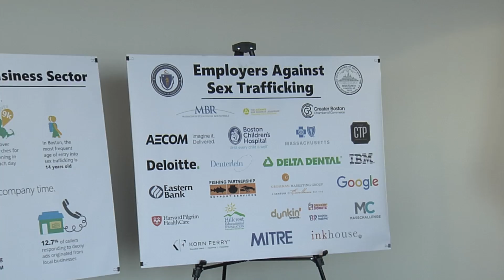Combating Sex Trafficking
The Attorney General's Office and the City of Boston have committed to reducing the amount of sex trafficking in the city and state. As part of their shared commitment to reduce the demand for illegal sex and raise awareness about sex trafficking, Attorney General Maura Healey and Mayor Martin J. Walsh convened with business leaders to adopt practices to combat human trafficking.